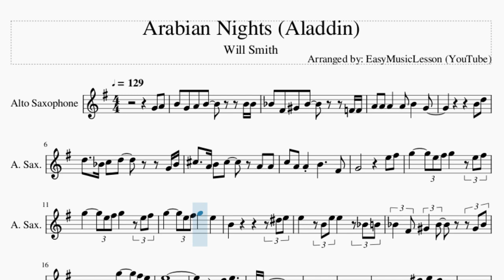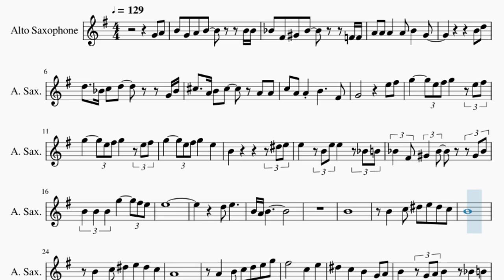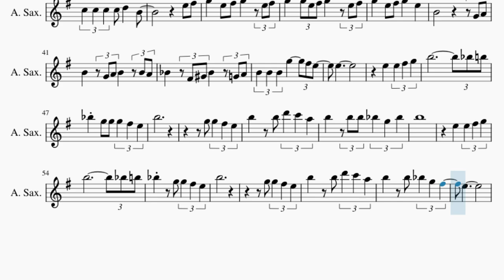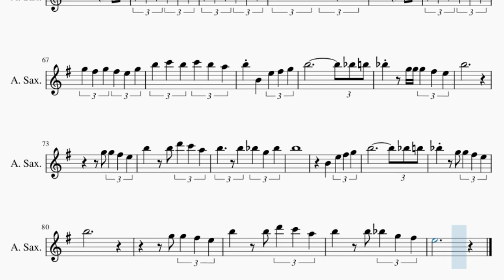Alto Sax Sheet Music: How to play Arabian Nights (Aladdin) by Will Smith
Comment and let us know how the videos have helped you. It keeps us going! :)Here is a sheet music/tab video on the song Arabian Nights (Aladdin) by Will Smith on the alto sax. A alto sax sheet music arrangement which is transposed to notes that are easily played by alto sax, for the song Arabian Nights (Aladdin) by Will Smith.

EasyMusicLesson teaches you to play the your favorite instrument, through well-arranged sheet music so that you too can learn how to play Arabian Nights (Aladdin) by Will Smith on the alto sax as fast as you can. A alto sax sheet music with backing tracks to help your play the song better.

Chords of Saxophone arrangement:
G Min   A Dom 7   G# Maj 7   G Min   A# Min   C Dom 7   D Dom 7
G Min   D# Maj   G Min   D# Maj   D Maj   G Min   A Dom 7   G Min
D Maj   G Min   G Min   G Min   G Min   C Min   D Dom 7   G Min
A Dom 7   G# Maj 7   G Min   A# Min   C Dom 7   D Dom 7   G Min
D# Maj   G Min   D# Maj   D Maj   G Min   A Dom 7   G Min   D Maj
G Min   G Min   A Dom 7   G Min   A# Min   G Min   A# Min   G Min
A Dom 7   D Sus 4   D Maj   G Min   A Dom 7   G Min   A# Min
G Min   D Maj   G Min   D# Dom 7   G Min   D# Maj   D# Maj 7
D# Maj   D Sus 4   D Maj   G Min   A Dom 7   G Min   A# Min
G Min   A# Min   G Min   A Dom 7   D Sus 4   D Maj   G Min
A Dom 7   G Min   A# Min   G Min   D Maj   G Min   D# Dom 7

Melody notes of Saxophone:
G4 A4 B4 G4 A4 B4     B4 B4
A#4 F#4 G#4 A#4     F4 F4
A4 A4 A4   A4 B4   G4
B4 D5
D5 A#4 C5 D5     G4 A#4
C#5 A4 B4 C#5   A4 A4
C5 A4 A4 B4   F#4
G4       E5 F#5
G5   E5 F#5 G5   E5 F#5
G5   E5 F#5 G5   E5
B4         D#5 E5
E5   B4 E5 E5   A#4 B4
A#4 F#4 G#4 A#4 G#4 A#4
B4 B4 B4 G5   F#5 E5
E5
D5 E5
B4 A4 B4
B4
B4   C5 D#5 E5 D#5 C5
B4
A4
A4   B4 C5 D5 E5 G5
F#5   C5   E5
D#5   C5   B4   G4 A4
B4   G4 A4 B4   A#4 B4
A#4 F#4 G#4 A#4   A4 A4
A4 A4 A4   A4 B4   F#4
G4       A#4 C5
D5   A#5 A#5 D5   D5 D5
C#5 A4 B4 C#5   C#5 C#5
C5 C5 C5 C5 D5   B4
E5 F#5
B4       G4 A4
B4   G4 A4 B4   B4 A4
A#4   F#4 G#4 A#4   G4 A4
E5
A#5 G5 G5 G5 F#5 E5
B5
G5 G5 F#5 E5
B5   B5 D6 C6 A5
B5   B5 B5 A#5 G5 A#5
B5
A#5   G5 G5 F#5 E5
B5
B5   B5 A#5 G5 F#5
E5
E5 F#5
G5 F#5 G5 F#5 E5 F#5
G5 F#5 G5 F#5 E5 G5
B5 A#5 B5 A#5 G5 A#5
B5       E5 F#5
B5 C6 B5 C6 B5 A5
B5 B4   E5 F#5 G5
B5         A#5 B5
B5
B5   B5 A#5 G5 A#5
B5
B4   E5 F#5 G5
B5         A#5 B5
B5
E5